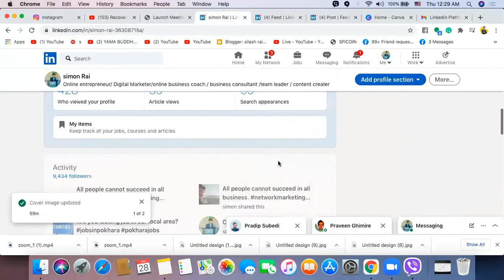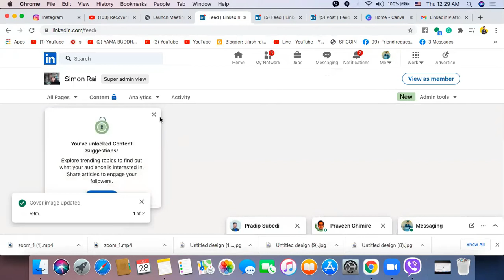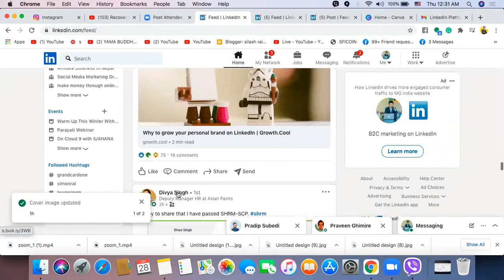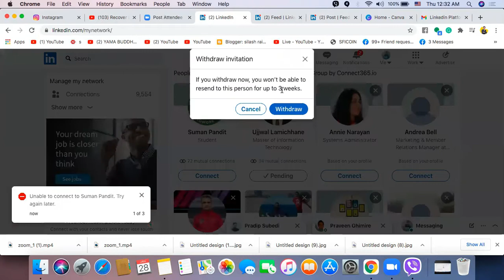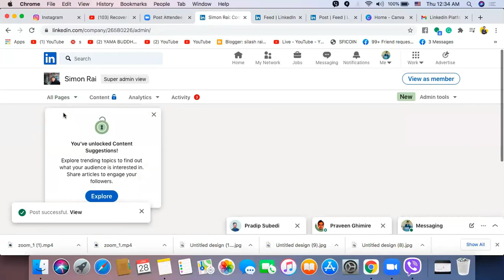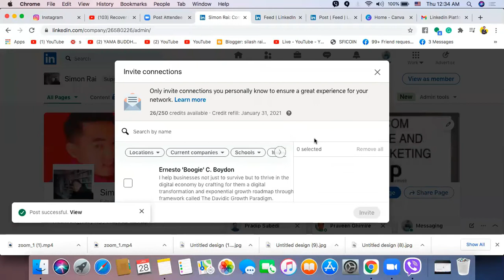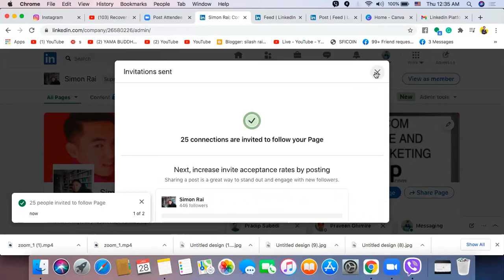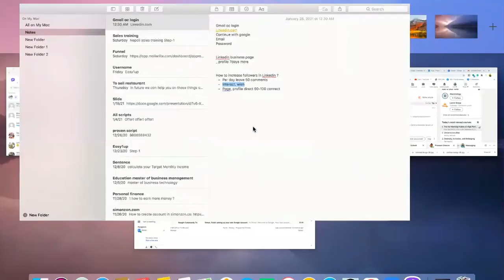How to Increase LinkedIn Followers || Get Followers On LinkedIn || LinkedIn Followers and Connection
If you want to learn how to increase followers on LinkedIn then this video is best for you. Linkedin has its own terms and condition and also it is the best social network connection for new startup entrepreneurs.

In Linkedin, it has 3 features like LinkedIn profile, LinkedIn page, and LinkedIn group here I taught you is to increase followers in LinkedIn according to my own experience.